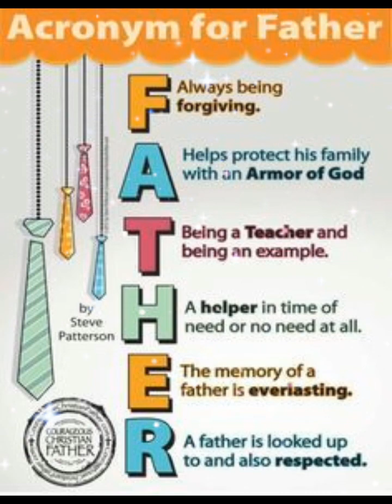Happy father's day images || Happy father's day wishes I love my dad ♥️